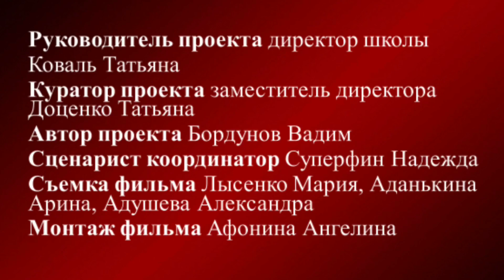1347 Ты брал свои победы в спорте и бою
Московский городской конкурс «Советские спортсмены — герои войны» был посвящен 75-й годовщине Победы в Великой Отечественной войне. Всего в нем приняли участие 1,3 тысячи учащихся и 345 педагогов-наставников. В течение нескольких месяцев школьники присылали свои проектные работы: идеи фильмов, сочинения и готовые сценарии о жизни и подвиге выбранных героев.

В полуфинал вышли 18 команд: конкурсанты сняли свои короткометражные фильмы о спортсменах-фронтовиках.